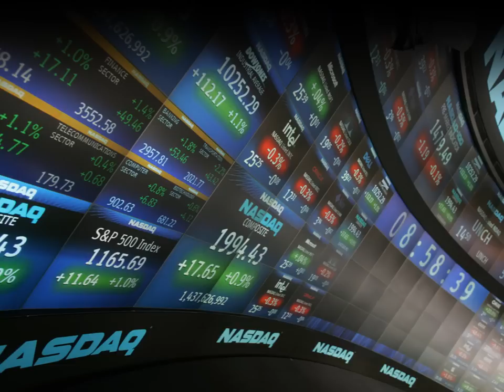Understanding Culture and Context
Welcome to understanding culture and context.